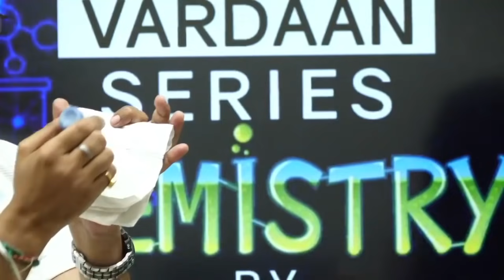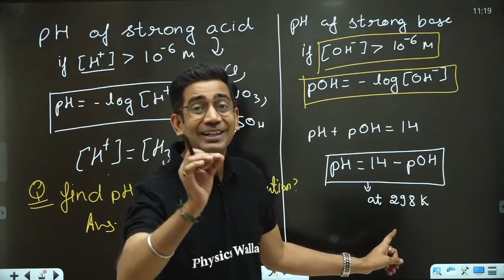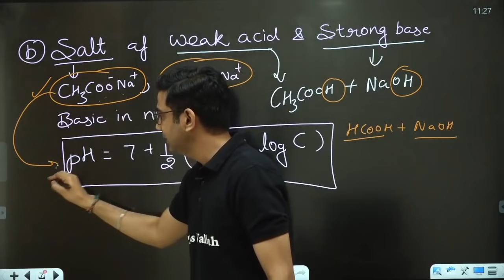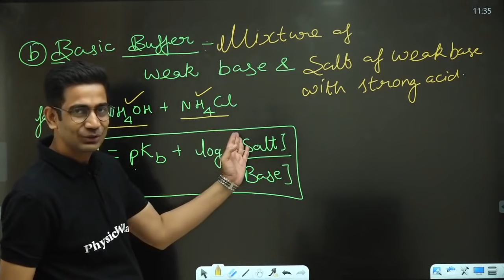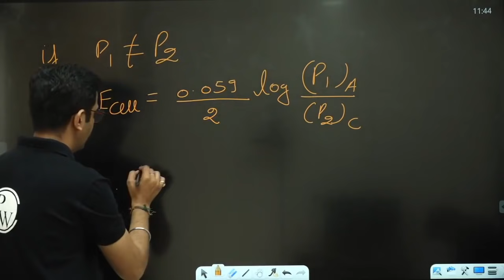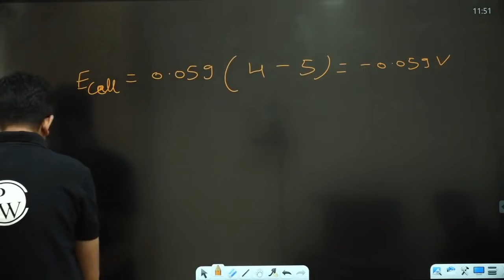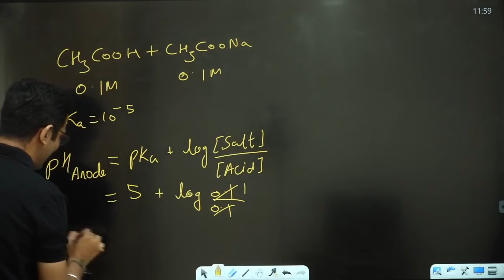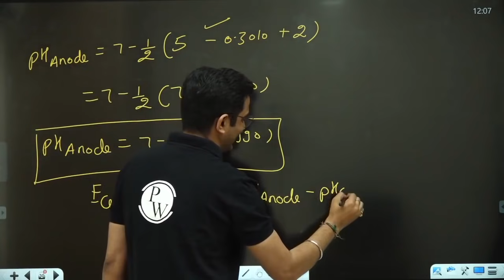Important Topics of Ionic Equilibrium and Electrochemistry in 1 Shot | NEET/Mains | Vardaan Series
🎥 Watch Ad Free Videos Completely FREE & Download Lecture Notes from the PhysicsWallah App.
Notes & Videos are Available on the Home Page of the App (Home ➡️ Vardaan)